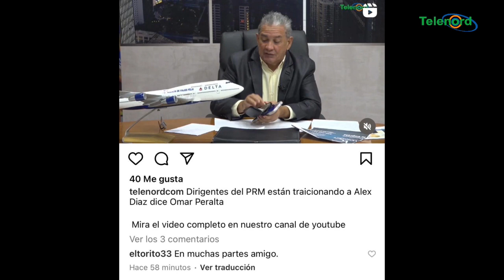Dirigentes del PRM estarían jugando a la traición para llevar a la derrota a Alex Diaz